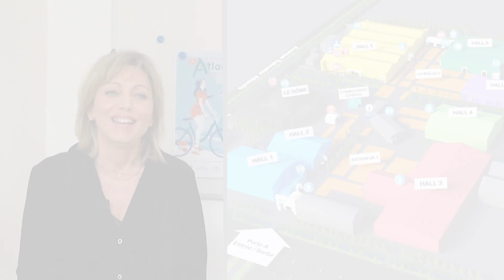Présentation du salon Atlantica 2023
Séverine LAYEC, directrice du salon Atlantica, vous présente la nouvelle implatation des espaces d'exposition pour l'édition 2023 à Niort.